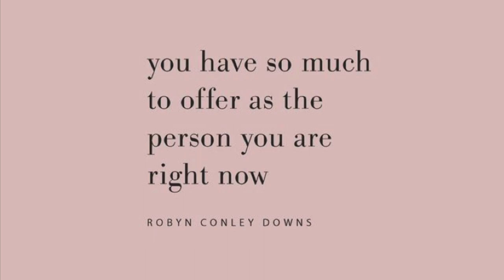Breast implant removal! 3 months update | what I look like! | Story Time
**MY CHANNEL, MY LIFE, MY VIEW POINTS**

One on one coaching session

Personal Instagram: Reebsss1